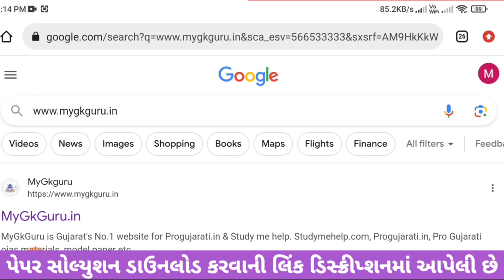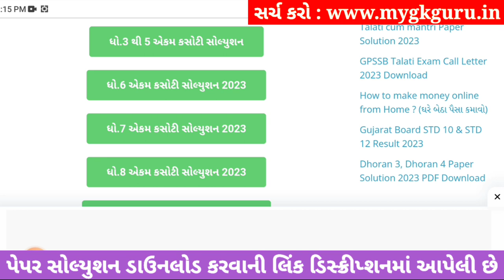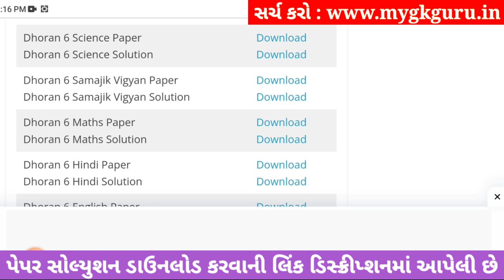std 6 vigyan ekam kasoti solution september 2023, std 6 vigyan ekam kasoti september,dhoran 6 vigyan